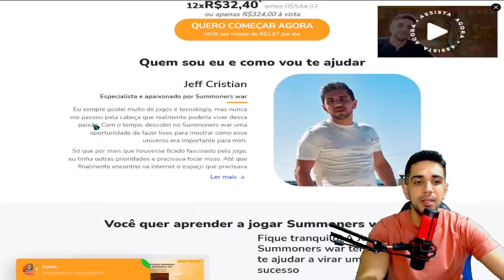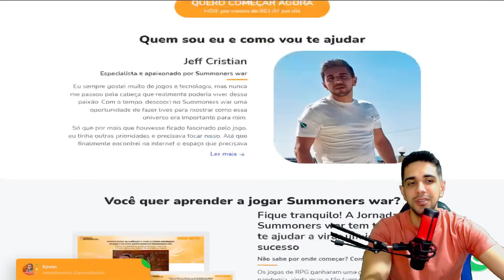Chegamos no G2 e como está o PROJETO? | Summoners war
⚔️ Por acaso você já imaginou dominar todas as melhores e mais incríveis estratégias de
jogo para se tornar um profissional no Summoners war?

Então não perca tempo e clique no meu curso que vai te ajudar! ⬇️

👾 Aqui, você irá encontrar os melhores conteúdos sobre jogos RPG, além das mais diversas dicas, táticas e treinos para aumentar ainda mais as suas habilidades no Summoners war.

 / jeffboladaosw

Veja minhas lives aqui ➡️

 / jeffboladaosw